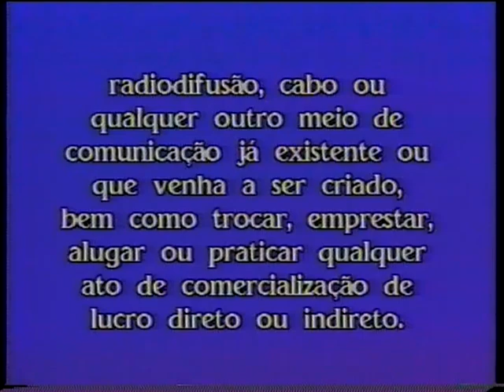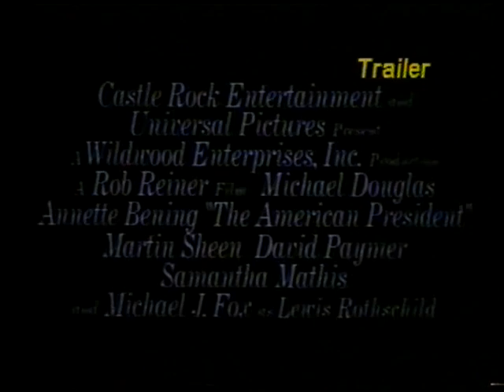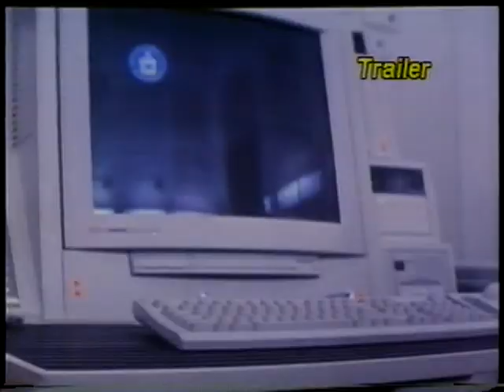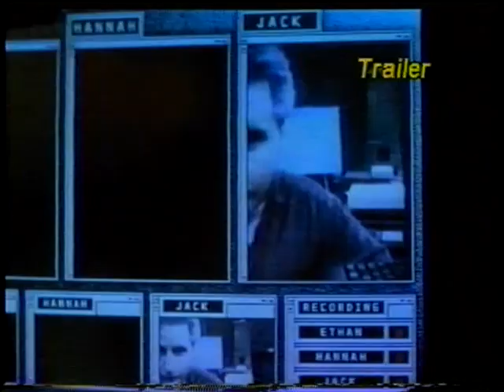ABERTURA VHS - As Patricinhas de Beverly Hills (cLUELESS) - 1995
Convertido da fita VHS original.

Em Beverly Hills, uma adolescente (Alicia Silverstone), filha de uma advogado (Dan Hedaya) muito rico, passa seu tempo em conversas fúteis e fazendo compras com amigas totalmente alienadas como ela. Mas a chegada do enteado de seu pai muda tudo, primeiro por ele criticá-la de não tomar conhecimento com o "mundo real" e em segundo lugar por ela descobrir que está apaixonada por ele.